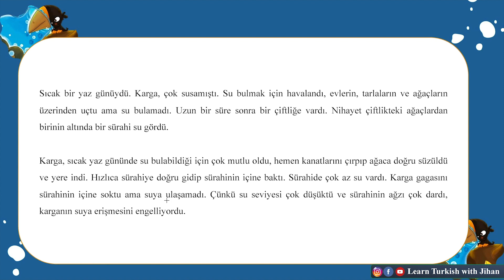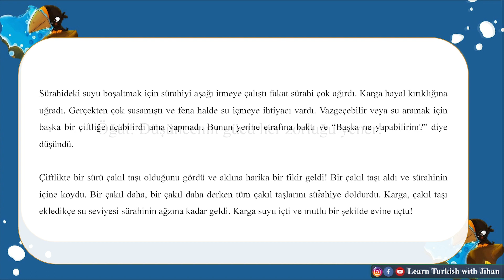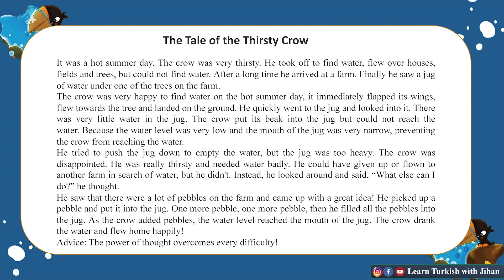Learn Turkish: THROUGH STORIES 📚 (ENGLISH Explanation & Translation)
My NEW Website where you will find Free Ebooks, Turkish Resources, and Course is this: ➡️ 💻 Get the channel's PDF files and scripts of videos that I upload (Lifetime Access & New files are added every time I upload a movie or a story).

📚 Get your lifetime access to the 5 Turkish Stories (9 hours long) explained in detail.